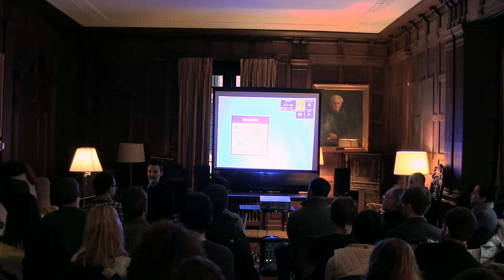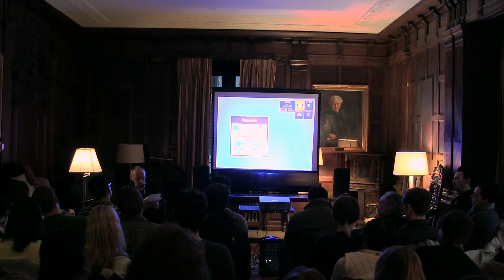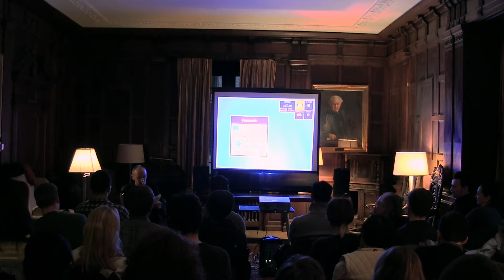James Currie: On Sonic Gravity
Starting with reflections on how music might be another such form of defying gravity, this lecture enacts a set of improvisations on themes taken from those who spurn the ground. It seeks to investigate how our critical labors might find inspiration in activities such as these, which, in order to be effectively pulled off, must on some level become massively indifferent to everything else.

Recorded February 21, 2013 in the Social Sciences Tea Room at the University of Chicago.
Organized by the Chicago Center for Contemporary Theory (3CT).
Introduced by William Mazzarella.

All rights to the words and ideas expressed in this video are retained exclusively by their authors. If you would like to reuse a segment of this video, please contact the Chicago Center for Contemporary Theory to request permission.